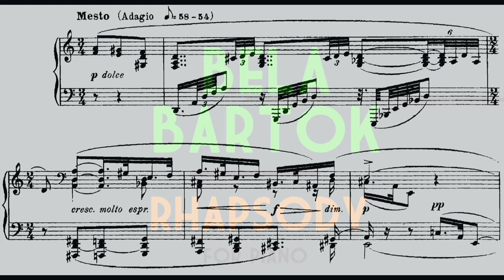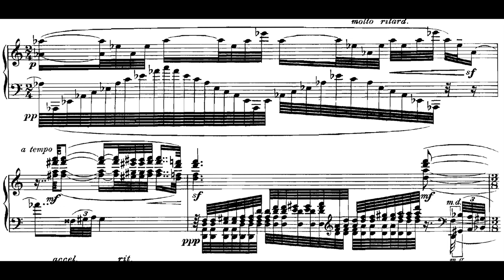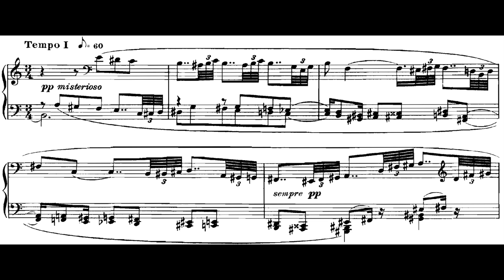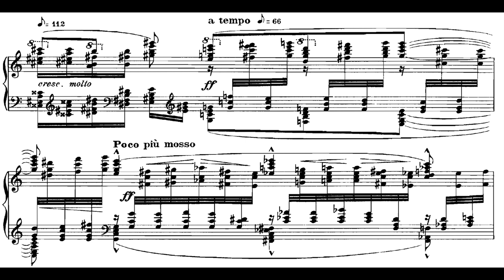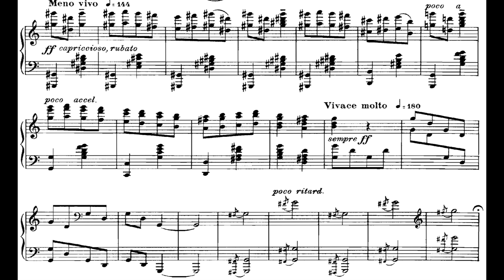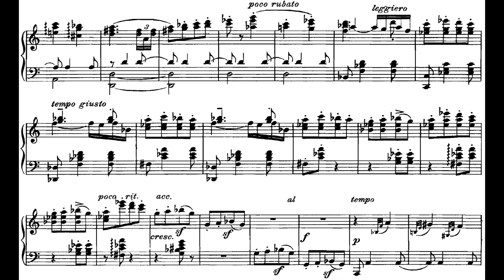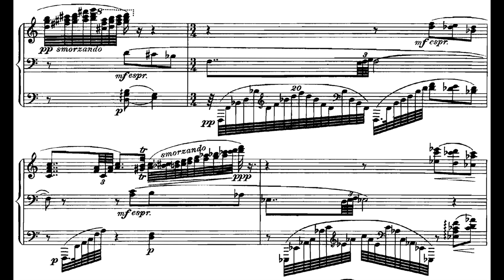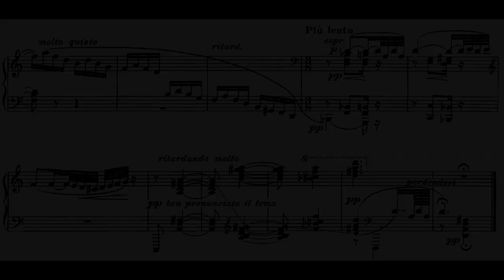Béla Bartók - Rhapsody for Piano, Op. 1 (1904) [Score-Video]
Béla Bartók - Rhapsody for Piano, Op. 1, Sz. 26, BB 36 (1904)

Tibor Szász, piano